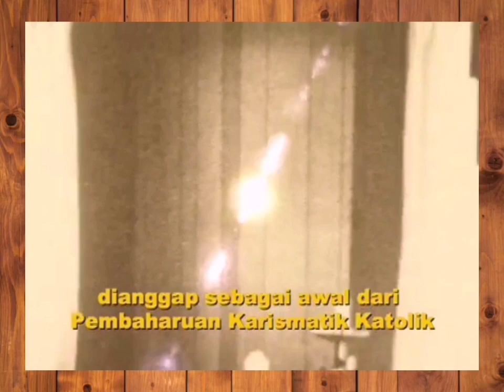AWAL KARISMATIK KATOLIK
Konsili Vatikan II pada 25 Desember 1961—tapi dimulai pada 11 Oktober 1962,
Paus Yohanes XXIII mendaraskan doa: Tuhan, perbaruilah keajaiban-keajaibanMu pada hari ini seperti halnya pada sebuah Pentakosta yang baru. Berikanlah kepada
GerejaMu kesatuan hati dan kesetiaan dalam doa bersama Maria, bunda
Yesus dan dengan mengikuti pimpinan Santo Petrus yang terberkati, Gereja
mampu memajukan kerajaan Penyelamat ilahi kami, kerajaan kebenaran
dan keadilan, kerajaan kasih dan kedamaian. Berilah kepada kami zaman
sekarang ini suatu pembaruan Roh Kudus seperti pada Pentakosta dengan
segala mukjizatNya.

PEMBUKAAN KONSILI VATICAN KE 2 oleh Paus Yohanes XXIII pada 11 Oktober 1962
dan ditutup oleh Paus Paulus VI pada 8 Desember 1965.

Pembaruan Karismatik memang sudah menjadi pembicaraan menarik
dalam KV II, namun baru “resmi” dimulai pada tahun 1967 dan disebut
sebagai Pentakostalisme Katolik. Itu artinya, 70 tahun setelah Paus Leo XIII
menerbitkan ensiklik tentang Roh Kudus, yakni Divinum Illud Munus.

Pada saat yang bersamaan, di dalam sebuah gereja yang penuh kuasa, Roh
Kudus dimaklumkan oleh pengalaman sekelompok mahasiswa Duquesne
University, yang dikelola oleh The Holy Ghost Fathers , Pittsburg, USA.
Tadinya akan ada suatu pertemuan persahabatan (fellowship) di antara
7 mahasiswa teologi dari universitas ternama Chi Rho Society yang didirikan
beberapa tahun sebelumnya untuk membangkitkan doa, mengikuti liturgi,
memberi kesaksian kristiani dan melakukan aksi sosial.

Dua orang pria awam di fakultas terlibat secara aktif di dalam berbagai
kegiatan liturgi, kerohanian dan kerasulan. Namun mereka kecewa sebab
merasa tidak memiliki kemampuan untuk mewartakan Injil dengan kuasa
seperti yang dilakukan jemaat Kristen perdana. Pada tahun 1966, mereka
bersepakat untuk saling mendoakan agar mereka dapat dipenuhi karunia
Roh Kudus. Mereka juga sepakat untuk setiap hari mendaraskan pujian dari

Misa Pentakosta “Datang, datanglah Roh Kudus!” Patutlah dicatat bahwa
karena kedua pria yang setia pada doa ini, terjadi penyebaran baru akan Roh
Kudus di sepanjang tahun itu.

Agar mendatangkan semangat baru di dalam kelompok setelah mereka
mengalami kekeringan secara luar biasa dan kehilangan minat, mereka
memutuskan untuk mengadakan retret akhir minggu dari tanggal 17-19
Februari 1967. Pada hari Jumat, 17 Februari, 25 orang mahasiswa, imam
kampus mereka, dua moderator dan salah seorang istri, berkumpul di rumah
retret “Ark and Dove”, 15 mil ke utara pusat keramaian kota Pitsburg untuk
mempelajari dan merenungkan Kisah Rasul bab 1-4.

Mereka memulai retret dengan pujian kepada Roh Kudus “Veni Creator
Spiritus” dalam langgam Gregorian tradisional. Para peserta retret diminta
mengulangi pujian itu dalam setiap sesion untuk memohon kedatangan Roh
Kudus. Ada sesion untuk sharing dan doa. Janji Yesus sendiri yang mengatakan
“Dan Aku akan mengirim kepadamu apa yang dijanjikan BapaKu. Tetapi, kamu
harus tinggal di dalam doa ini sampai kamu diperlengkapi dengan kekuasaan
dari tempat tinggi” (Lukas 24-49). Kata-kata Yesus ini menarik perhatian
banyak peserta untuk berdoa di kapel malam harinya. Mereka mulai berdoa
dengan lantang “Terpujilah Engkau Yesus”, “Aku mengasihiMu, Yesus”.

Dua orang di antara mereka mendoakan orang lain. Pada saat itu
dirasakanlah, seakan-akan ada lidah-lidah api meliputi mereka dan mereka
mengalami pencurahaan Roh Kudus. Beberapa di antara mereka mulai memuji
dalam bahasa Roh dan karunia nubuatan dinyatakan di antara kelompok itu.
Doa itu berlangsung hingga pukul 3.00 pagi. Selanjutnya mereka berbagi
bahwa sebelumnya, mereka belum pernah mengalami kuasa Roh Kudus, kasih
Allah dan sukacita di dalam hati mereka seperti pada hari itu.

Semenjak itu, gerakan yang dialami di dalam Gereja Katolik mulai
dinamakan ”Pembaruan Karismatik (di dalam gereja Katolik), kemudian menjadi Pembaruan Karismatik Katolik (PKK).

Dengan berdoa agar Tuhan masih mau menambahkan hujan karisma
kepada Gereja, Paus Paulus VI berkata kepada Sinode Uskup di Roma pada 10
Oktober 1974, “Para kudus, yakni para bapa iman, terutama Santo Ambrosius
dan Santo Chrisostomus telah berkata bahwa karisma-karisma di zaman
dulu sangat berlimpah. Tuhan memberikan, yang boleh kita namakan ‘hujan karunia’ yang besar ini untuk menggerakkan Gereja, untuk menumbuhkan,
menguatkan, untuk mendukungnya.